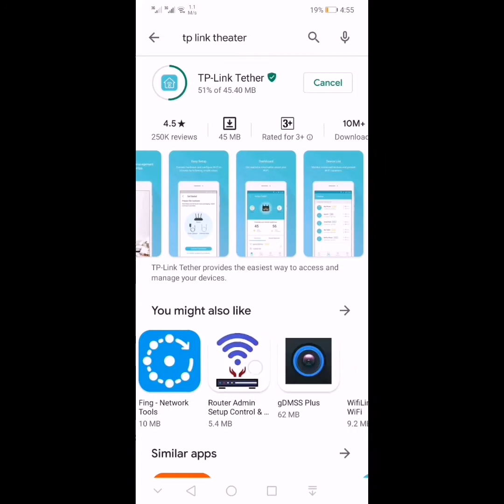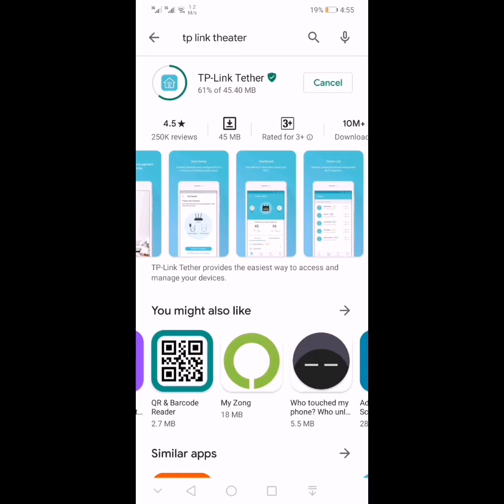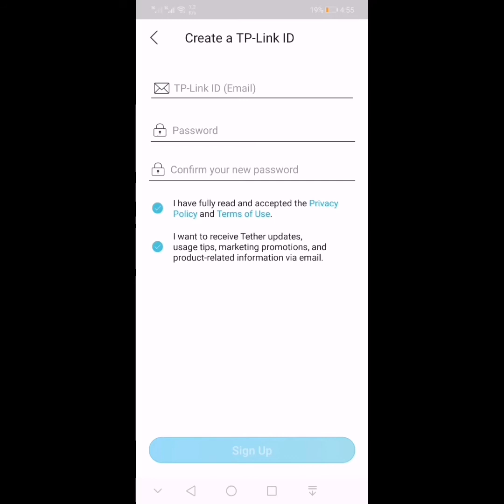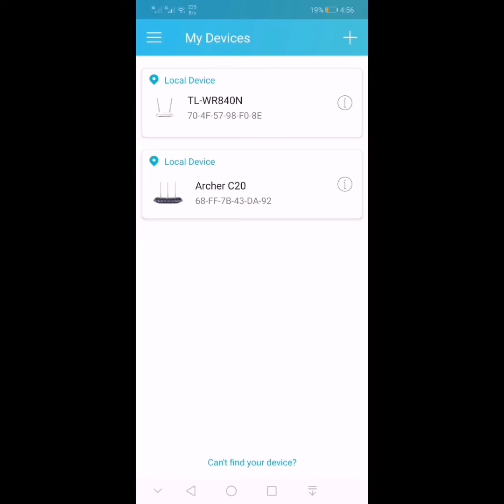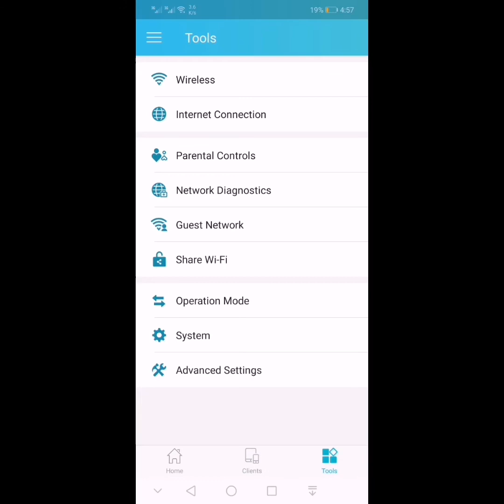Wifi Controll App